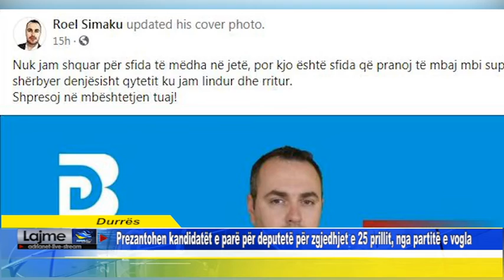Durrës Prezantohen kandidatët e parë për deputetë për zgjedhjet e 25 prillit, nga partitë e vogla